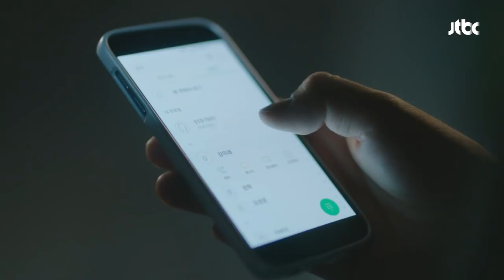아버지와 대립하는 차은우(Cha eun woo,)♨ (도블리BJ 아버지 뭐 하시노?) 내 아이디는 강남미인(Gangnam Beauty) 5회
랍스터 먹방을 선보이는 도블리BJ
아버지(박성근)에게 경희(김지민)의
유학 이야기를 꺼내는 경석(차은우)
"아버지 체면 때문 아니에요?"